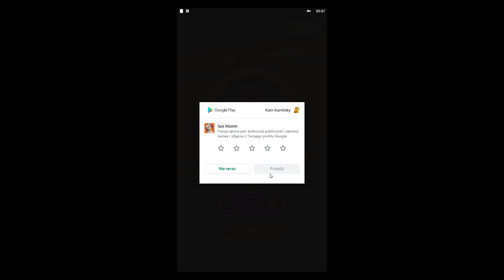Spa Master - Gameplay Walkthrough Part 1 (iOS, Android)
Fascinating spa experience...

True ASMR experience. Lots of mini-games are waiting for you.

Collect all the money and upgrade your spa center.

Can you unlock all the rooms?